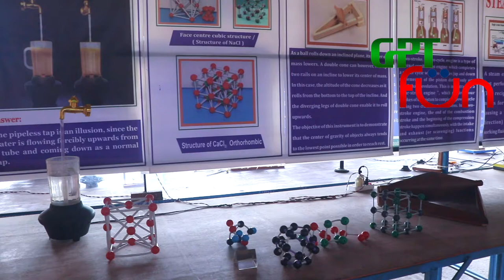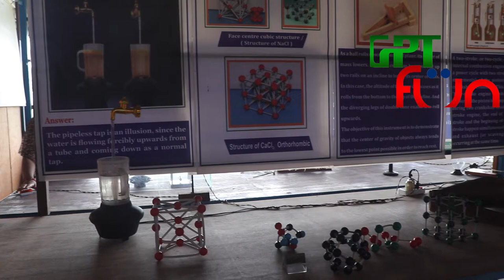Pokhara Planetarium and science Centre